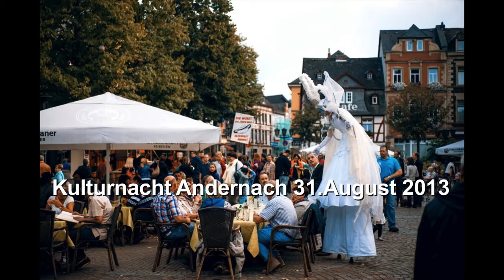NOBEL QUARTETT FEAT. ANDRE KRENGEL - KULTURNACHT ANDERNACH 2013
Andernach. Der international erfolgreiche Gitarrist André Krengel ist Kulturpreisträger.  Er wird als „Wanderer zwischen den Kulturen" bezeichnet, der sich stilistisch in keine Schublade pressen lässt. Geniale Virtuosität, viel Gefühl für Dynamik, vor allem für die leisen Töne, brachten ihm von der Presse die Bezeichnung „Gitarrenhexer" ein. Die „Acoustic Embassy" vereint lyrisch-melancholisch bis virtuos swingend Eigenkompo-
sitionen Krengels und bekannte internationale Jazz- und Popsongs. Berauschend, verträumt und leidenschaftlich
interpretiert die unter die Haut gehende, markant-wärmende Stimme der Gesangssolistin Sabiene Jahn (Nobel Quartett) magische Musikmomente und lässt der Formation viel Raum für natürliche Individualität.

Die Besetzung: Sabiene Jahn (Voc), André Krengel (Git.), Andreas Schleicher (Voc/ Git.), Jörg Siebenhaar (Akk, Cajon) sowie  Konstantin Winstroer (Kontrabass).

Dieser kurze Livemitschnitt und die Zusammenstellung wurde durch einen Gast im Publikum ermöglicht und uns in freudiger Erinnerung an einen romantischen Abend zur Verfügung gestellt. Wir bedanken uns sehr herzlich dafür. Fotos: Haike Strate